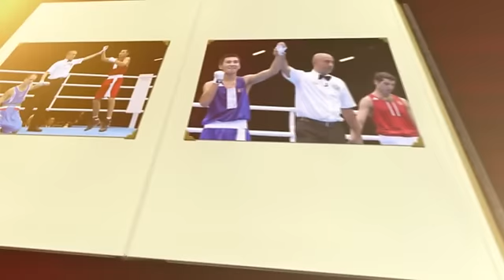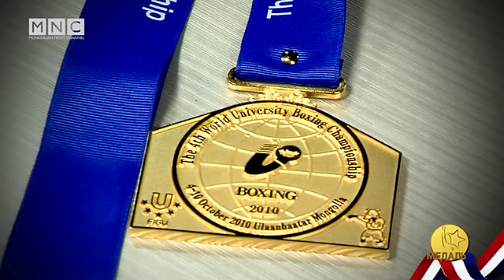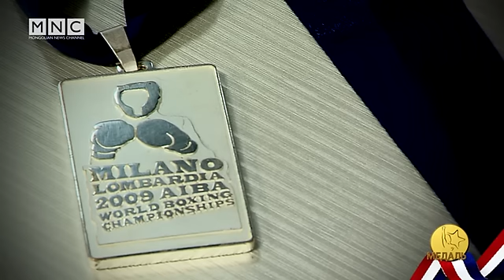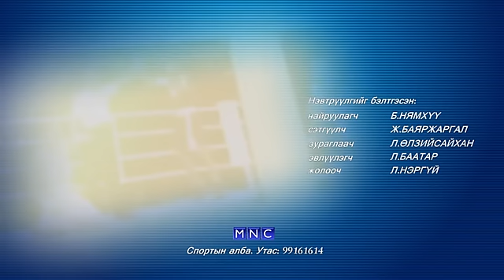Medal Tugstsogt 09 01